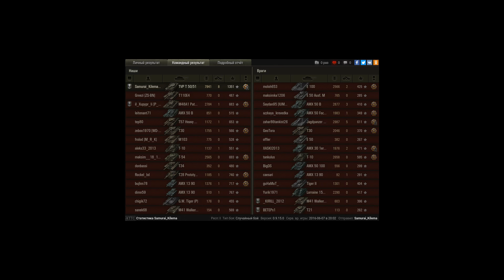TVP 50 51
ухххх затащил руки дрожали атас